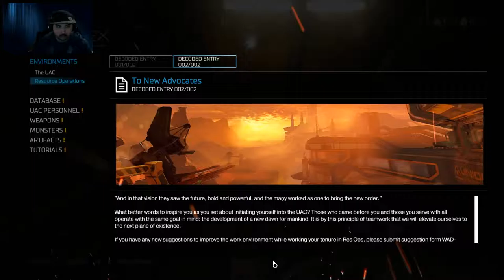Hell has come... | Doom part 1